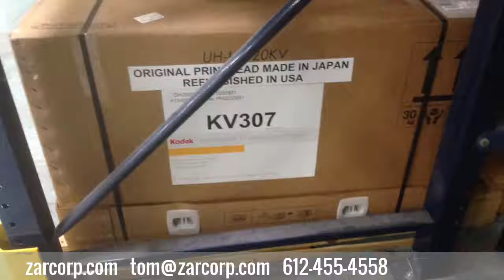Refurbished Versamark D Series Printhead DH2000 no PH0202831 for sale by ZAR Corp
Since 1989, ZAR Corporation has been buying AND selling refurbished IT, digital printing, mailing, binding, inserting, and cutting equipment.
  When you buy from ZAR Corp, you save 50-75% versus buying new.  Why spend more when you’ll get the same product in excellent working condition from ZAR?  And for a fraction of the cost!